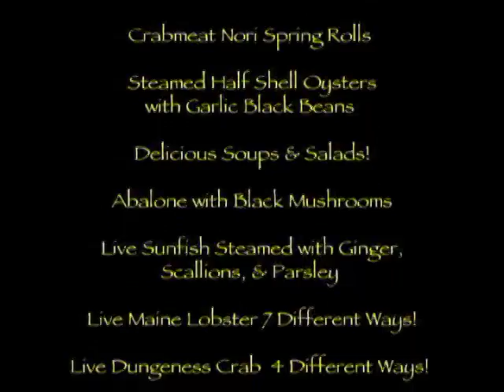seafood village with music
This is a beautiful restaurant located in Waikiki. They have excellent food and a fun atmosphere